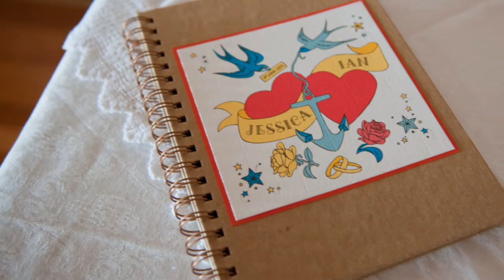Jessica & Ian Wedding Photo Video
A selection of the official photographs from our wedding on 1st June 2013 at Hampton Court Palace, followed by a reception at Molesey Boat Club.